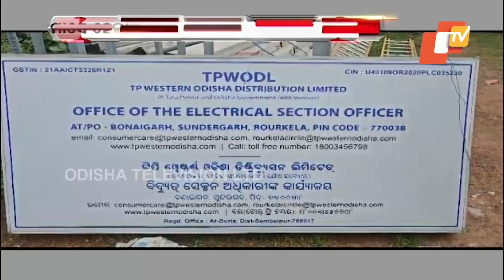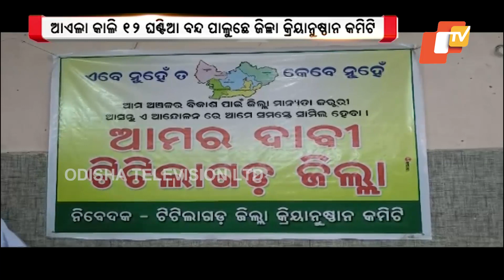Feedin 16 August 2023 | News in Sambalpuri | ଫିଦିନ୍ | ସମ୍ବଲପୁରୀ ଖବର | OTV